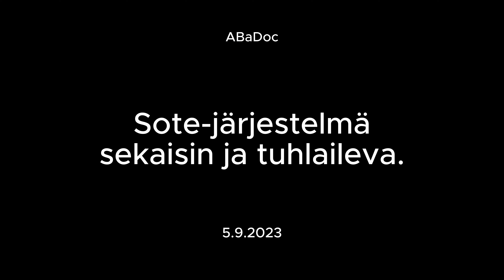SOTE EI OLE KUSTANNUSTEHOKAS. SOTE ON KRIISISSÄ.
Hus-laboratorioiden tietojärjestelmät eivät ole riittävät asiakkaan näkökulmasta. Puuttuvat, oma-lääkärijärjestelmät aiheuttavat jättikustannuksia kansantaloudellemme.